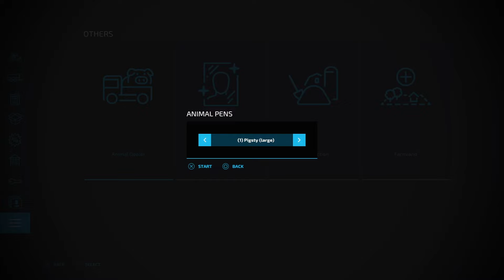Hi Can't get a break but this time it not me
It is a good thing we have SUBYS